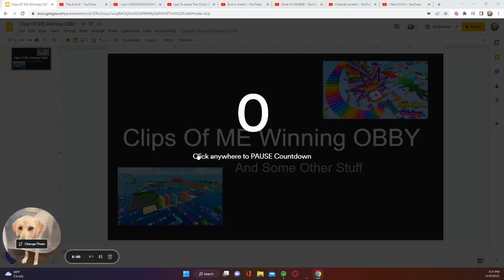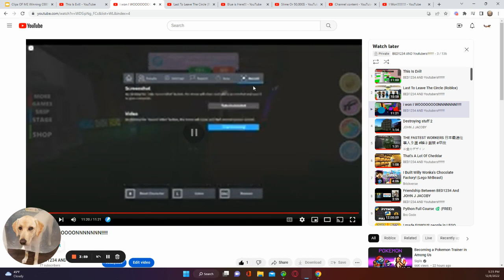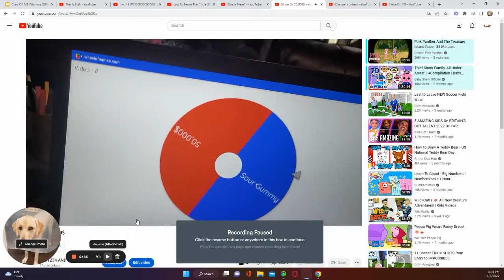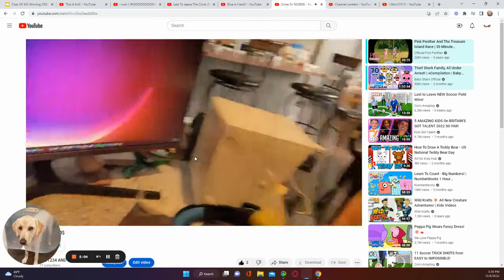Wining Times Ep.1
AM I?

Secret :Tomorrow Big Game Blue YouTube Royals VS. Twitter Birds
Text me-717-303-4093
Name-Marcus
State-USA
Age-Nine 9
Basket ball Team-Blue YouTube Royals